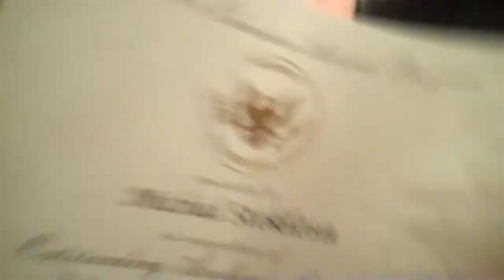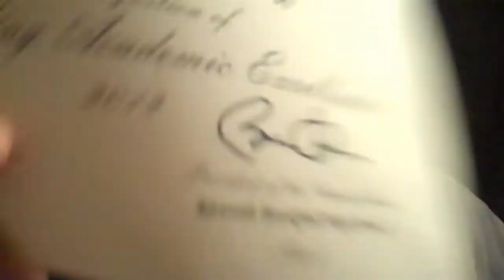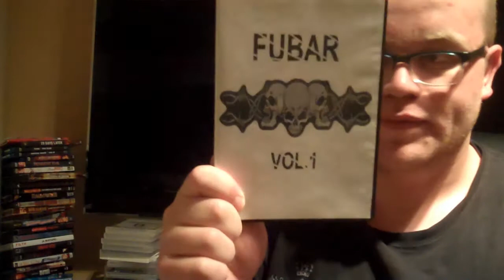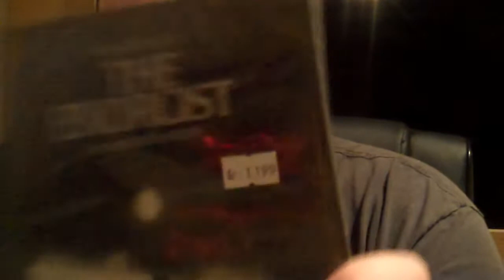Update Video: on my life, Job, Reviews, Graduating High School!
An Update video on what's been basically going with me for not making videos the last couple of days and events in my life.